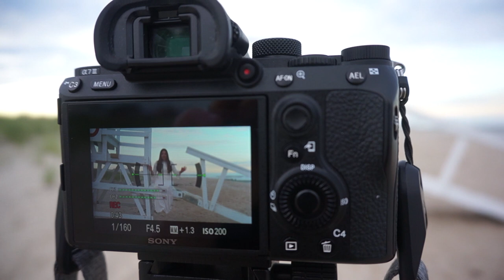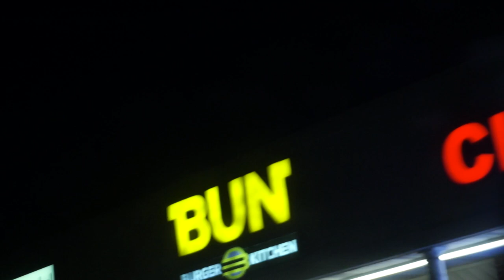WORK DATE | filming a music video with my husband on the beach, healing my pelvic pain & takeout!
The music video will be out in August, I’ll link it here when it is!

// YouTube GEAR:
Ring Light